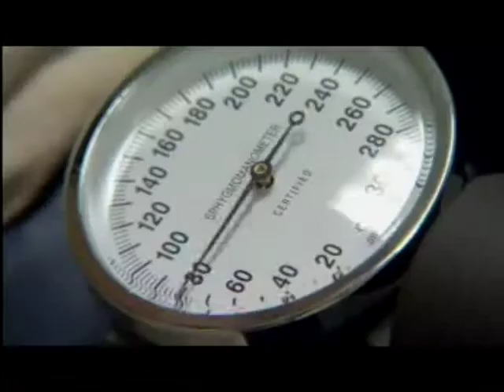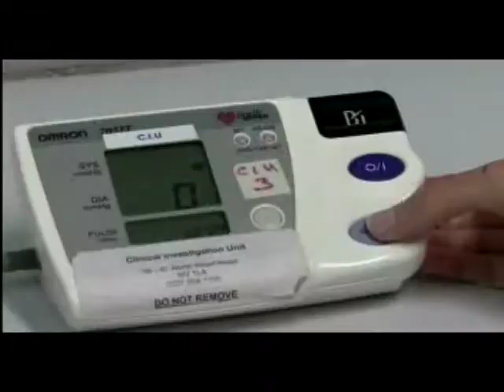Health Matters - May 2014 - 06 - Alison Pomakyla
Dr. Mark Castellaw sits down with Dr. Alison Pomakyla, an internal medicine physician with Baptist Medical Group.